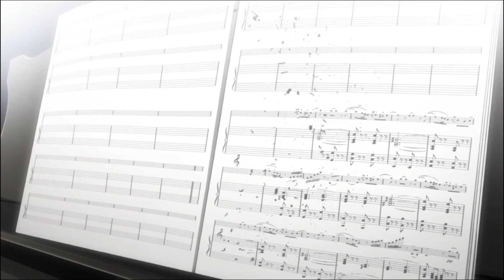Your Lie In April Broke Me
This ending fucked me up. Even when I read the title I just get sick. I really love this show even though the ending killed me. This show was still amazing. Definitely Top 3 Anime for me at this moment. AOT, Kaguya, and YLIA.